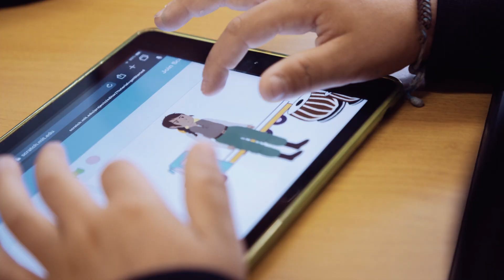JT Together - Education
Classrooms. Reimagined.
We’re championing innovation in classroom technology and pioneering a future of e-education.
Connected. Together.